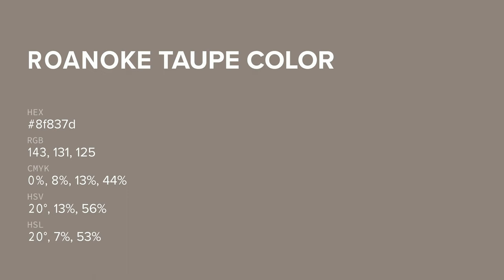Roanoke Taupe color 8f837d hex color - Brown color - Cool color 8f837d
What color is Roanoke Taupe ? 8f837d hex color - Brown color - Cool color 8f837d

Hex 8f837d Color Code is also known as Roanoke Taupe color.